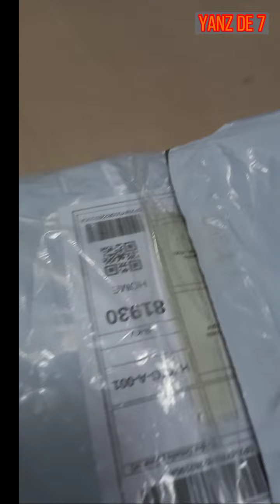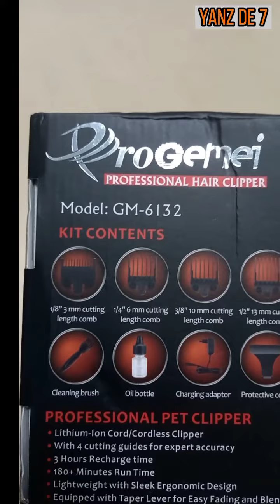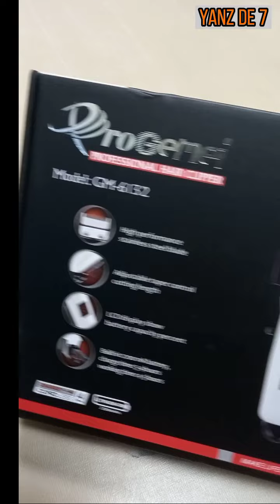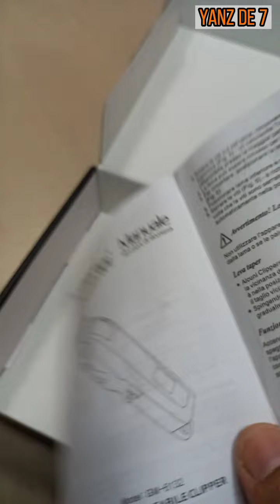UNBOXING PROGEMEI HAIR CLIPPER CORDLESS GM-6132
Detail :-
MODEL : GM-6132
× Lithuim-Jon Cord / Cordless clipper
× With 4 cutting guides for expert accuracy
× 3 Hours Rechargeable Time
× 180+ minutes run times

Shopee link :-
Check out PROGEMEI PROFESSIONAL HAIR CLIPPER GM-6132 for RM36.00. Get it on Shopee now!